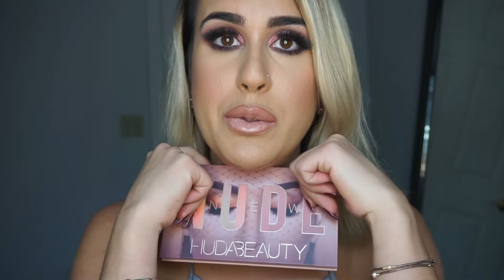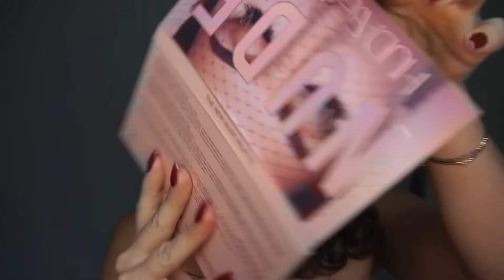Huda Beauty Nude Palette Tutorial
Para mais informações sobre esse video